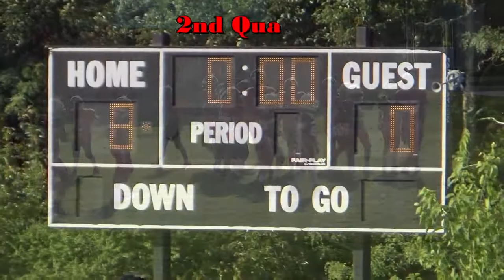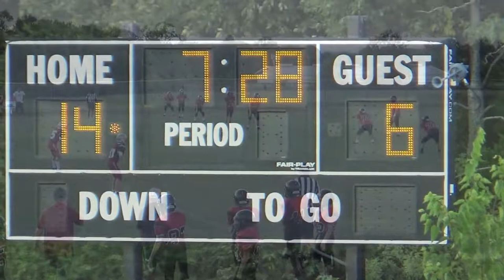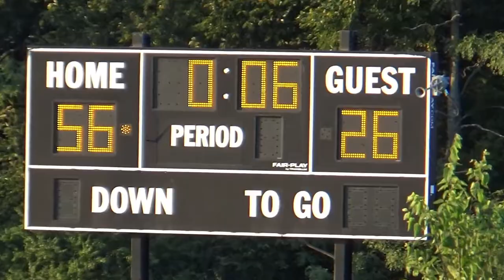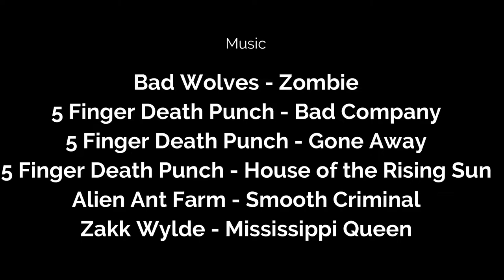Page JV football vs Woodland 9-4-18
#3 Brandon Sowell
#6 Nicholas Beck
#10 Connor Coffman
#15 Cal Slocum
#17 Hudson Amason
#18 Cody Underwood
#25 Dalton Johnson
#26 Cole Barnett
#28 Gabriel Davenport
#30 Akhilan Muralidharan
#31 CJ Gentry
#32 Mack Demers
#33 Caden Walker
#34 Reece Lomenick
#37 Jack Huff
#44 Omarion Anderson
#51 Brady Smith
#58 Ethan Ward
#65 Ian Mahoney
#66 Max King
#72 Gavin Eichelman
#78 Ronan Connell
#79 Levi Moss
#87 Carson Wilds